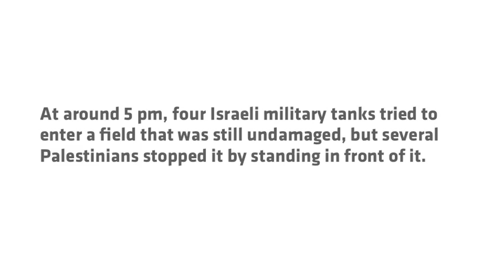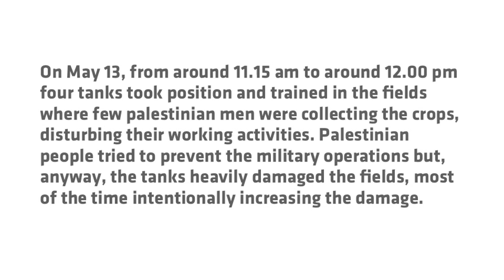2014 05 14 Israeli army training damages Palestinian harvest